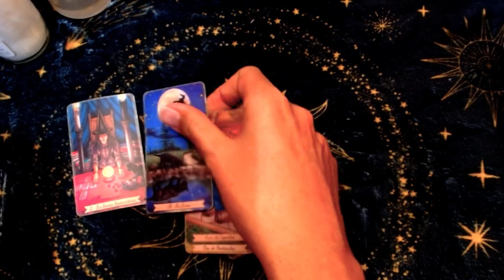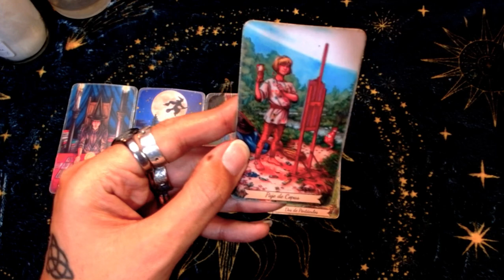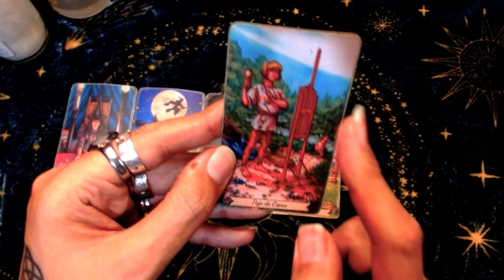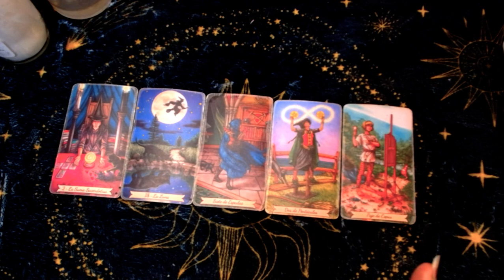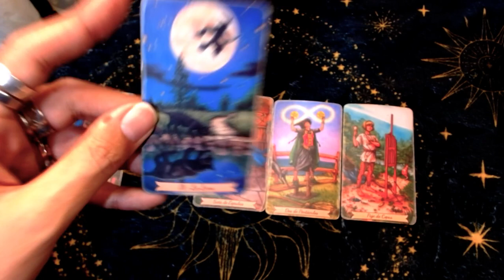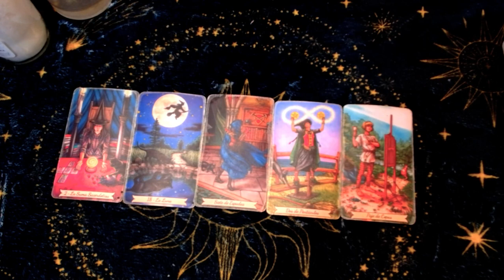LIBRA: Descubres quien eres - 16 al 31 de diciembre del 2023